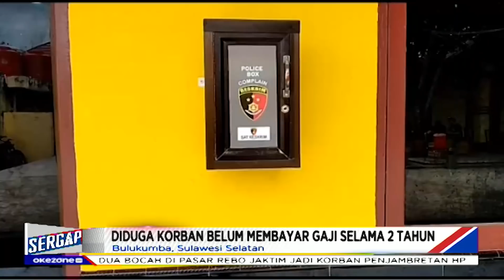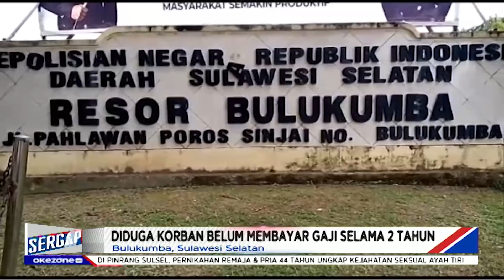Sergap 17 Juli 2020 Segmen 2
Adapun topik Sergap segmen 2 pada tanggal 17 Juli 2020 :

1. Akibat Ugal-ugalan, Sebuah Mobil Pick up Tabrak Bengkel Sepeda Motor
2. Pernikahan Beda Generasi di Sulsel Ungkap Kejahatan Seksual Ayah Tiri
3. Dendam Akibat Gaji Tak Dibayar Hingga 2 Tahun, Seorang Sopir Pribadi Bunuh Majikannya
4. Polisi Sergap 3 Orang Kurir Sabu saat Akan Mengantarkan Narkoba